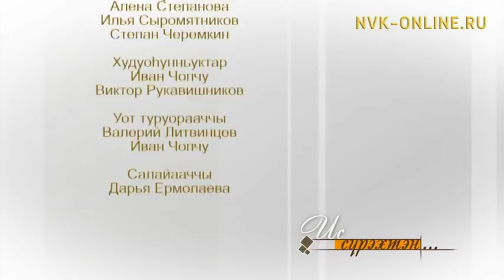Екатерина уонна Алексей Егоровтар айар дуэттарын 35 сыла. Ис сүрэхтэн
Екатерина уонна Алексей Егоровтар айар дуэттарын 35 сыла. Ис сүрэхтэн (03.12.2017)

НВК САХА - Сахабыт эстрадатын чаҕылхай сулустара Екатерина уонна Алексей Егоровтар айар дуэттара быйыл 35 сыллаах үбүлүөйүн бэлиэтиир. Бу кэмнэр тухары кинилэр бар дьону ылбаҕай ырыаларынан үөртүлэр, долгуттулар. Айар куттаах дьиэ кэргэн "Ис сүрэхтэн" биэриигэ ыалдьыттыыр.